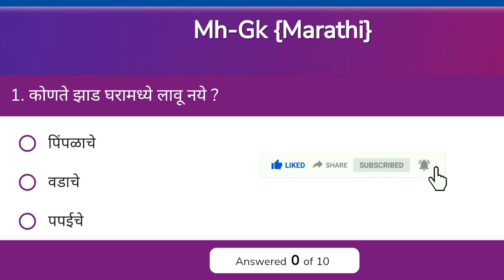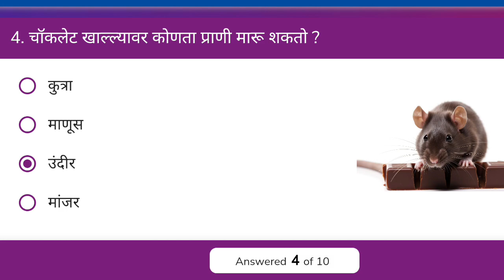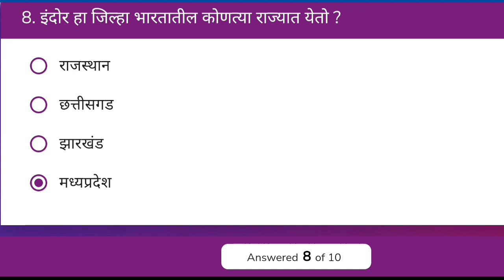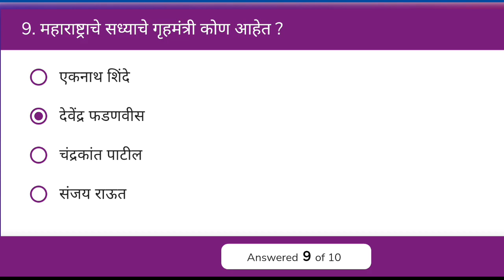जनरल नॉलेज 10 महत्वपूर्ण प्रश्न || Gk in Marathi || 668